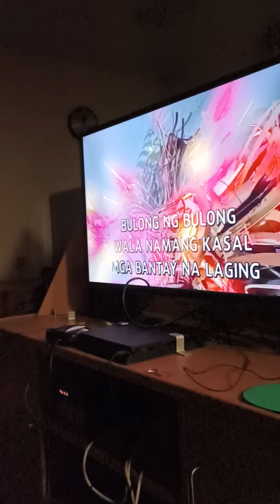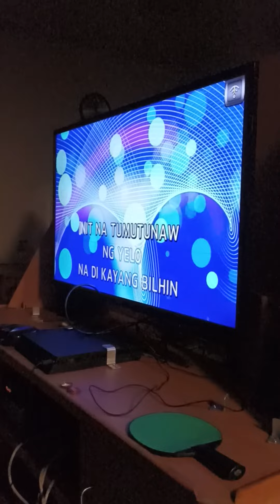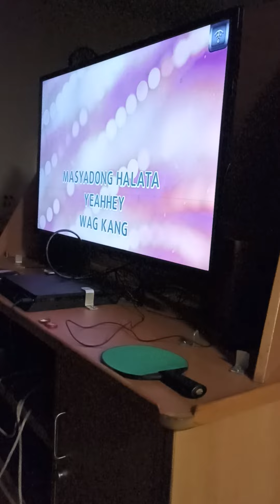Ukrainian kumanta ng Upuan (Glock 9) ang galing at nakakatawa yong rap nya😸😁😁😄😄😄